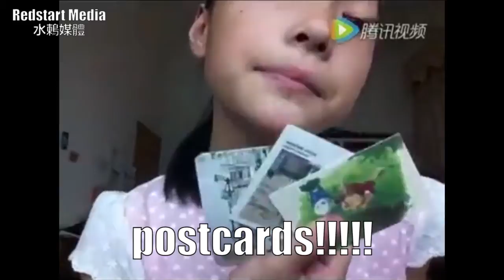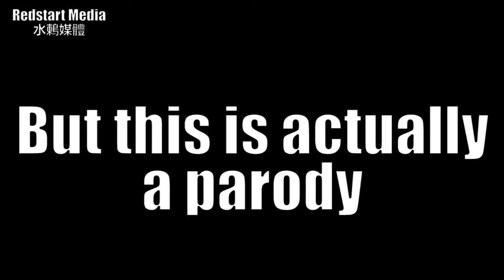中國河北小學生炫富 [高清] Rich Kids in China [HD]